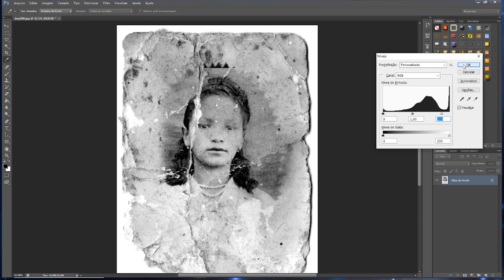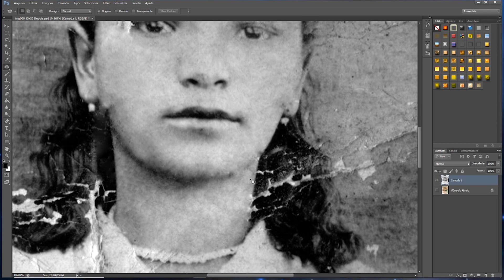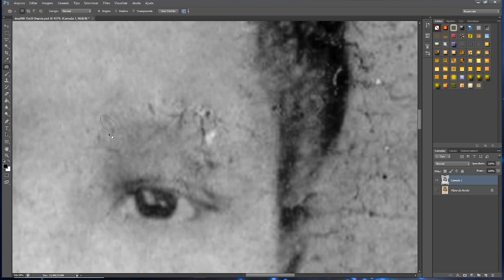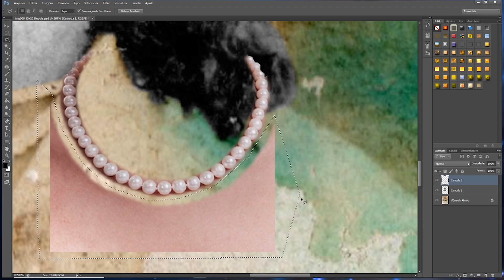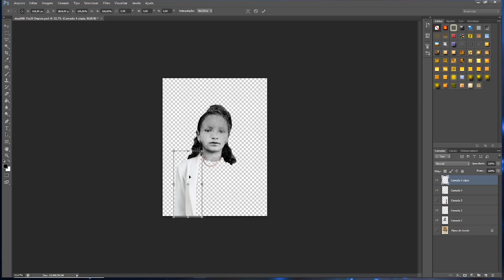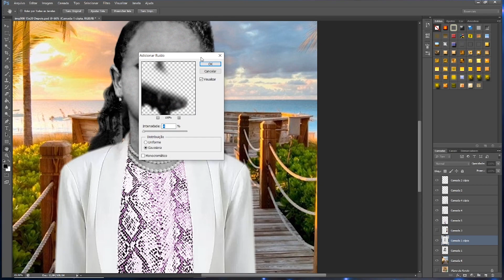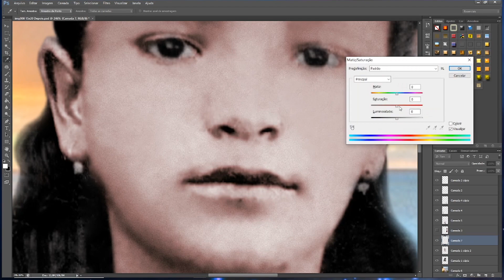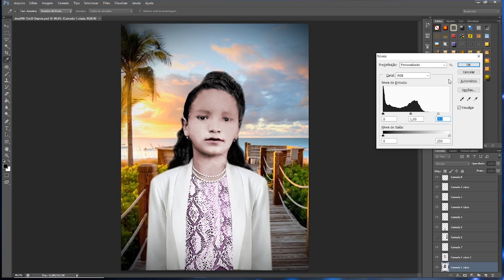Restaurando uma foto Antiga no Photoshop - Time Elapse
Neste vídeo faço uma restauração e coloração simples de uma foto antiga.

~~ Créditos:

Gravação e Edição: Lucian Sousa

Software de Edição usados.
Bruto: Adobe Premiere
Efeitos / animações: Adobe After Effects
Capa / Thumbnail: Adobe Photoshop
Músicas No copyright -SomVibe